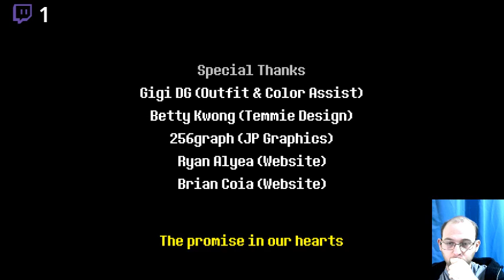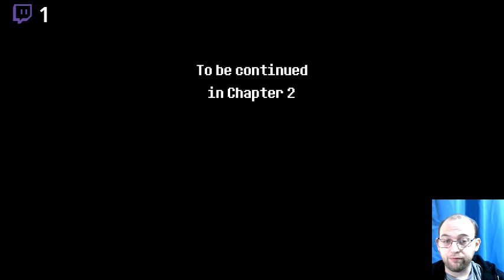Delta Rune First Chapter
Running through the first chapter of delta rune! I'm looking forward to seeing more and WTF is up with that ending?!